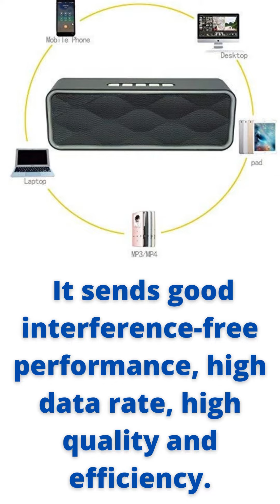gadgets on amazon 2021 | gadgets 2021 amazon india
Hello Friends !!!

In this video we will show you the amazing gadgets on Amazon
for more information you can click on the links

1)  Sports Sun Glasses with Bluetooth

2) Portable Wireless Deep Bass Speaker

3) Gamepad Controller 5 in 1 Trigger Joystick L1 R1

4) Wireless Gadgets Dummy CCTV Camera

Cool gadgets! ✅Smart appliances, cleaning/ Inventions for the kitchen [Makeup&Beauty]